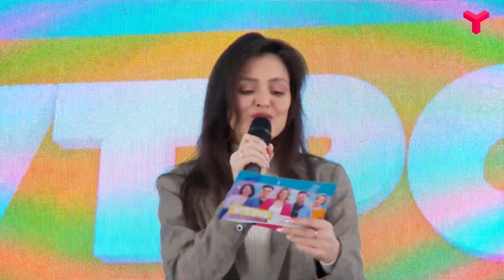9 из 152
Эксперты определились! Именно эти участники кастинга поборются за место ведущего шоу "Утро".